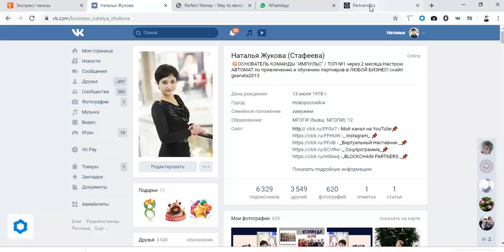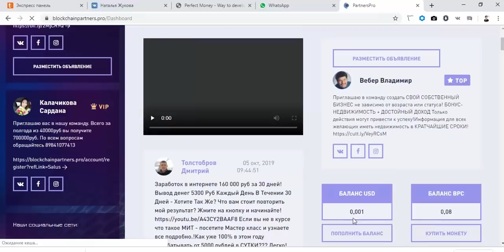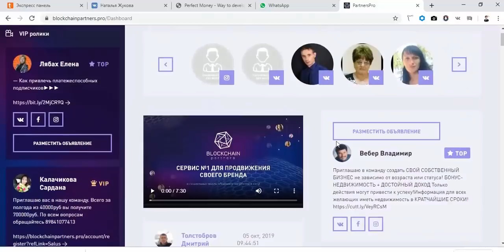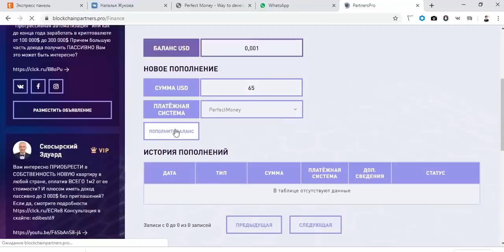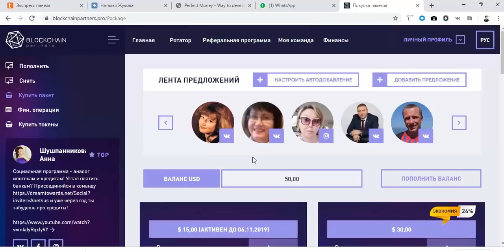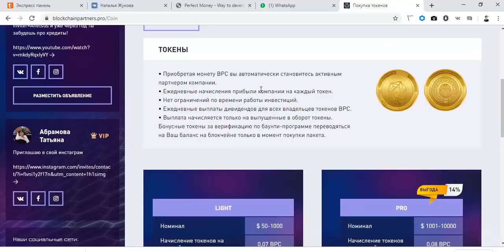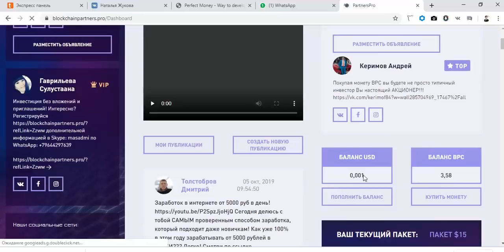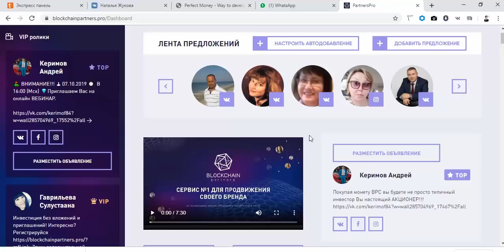Дети и Деньги. Инвестиции в бизнес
НЕ ЖИЛИ БОГАТО, НЕЧЕГО НАЧИНАТЬ!

Деньги достаются тяжелым трудом!
Деньги портят человека!
Деньги детям не игрушка!

Какую еще ХРЕНЬ вы внушаете своему продолжению - своим Детям!?

Вам реально нравится то, как вы живете? Дом - работа - дом..Вам реально не хочется жить красочной , свободной от ограничении жизнью?

💃Посмотреть Планету - путешествовать, и загорать не на даче!

💃Наслаждаться свободным временем- рисовать, танцевать, читать любимую литературу!

💃Ходить в качественной одежде, обуви , а не затариваться в Смешных ценах, пропитываясь тошнотворным запахом made in подвал соседского дома!

НЕ ВРИТЕ! НИ СЕБЕ, НИ ДЕТЯМ, НИКОМУ!

Сейчас такие возможности, которых не было 30 лет назад, и верх самой глупой глупости их не использовать !

Да, нам приходится перестраивать мышление , много учиться технологиям, но оно того стоит,  это дорога к Свободе!

У наших детей УЖЕ другое мышление, у них другие "файлы" ! Поэтому они много в Интренете , а вы только и знаете, что бубуните как старики --- "Опять ты в интернете?!" . поэтому они и назвают вас - ПРЕДКИ)

ДЕТИ БЫЛИ И БУДУТ В ИНТЕРНЕТЕ, ЭТО - СОВРЕМЕННАЯ ЖИЗНЬ! Надо просто направить их внимание в правильное направление! НО ДЛЯ ЭТОГО- НАДО СДЕЛАТЬ ЭТО САМОМУ!

P/S : Доча - ты УМНИЦА И КРАСАВИЦА!
Развивайте финансовую грамотность! Хотите пообщаться- пишите, звоните!
📒 Контакты:
☎ Skype: geanata2013